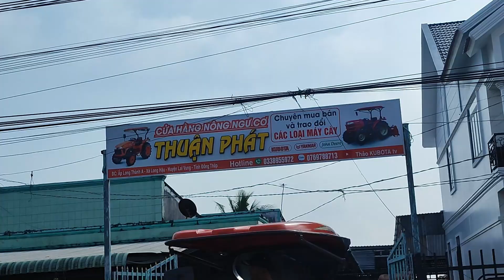👉đẹp trời🔥Lên xe 1 cặp kubota✅ 5018💥về vĩnh phúc và 3001DT💥về Quảng Bình. liên hệ 0338955972👍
📢📢 CỬA HÀNG NÔNG NGƯ CƠ THUẬN PHÁT✅
➡️chuyên mua bán các loại máy cày Kubota và yanmar...
🚜Từ 26 mã lực đến 70 mã lực💥
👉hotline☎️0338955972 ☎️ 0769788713